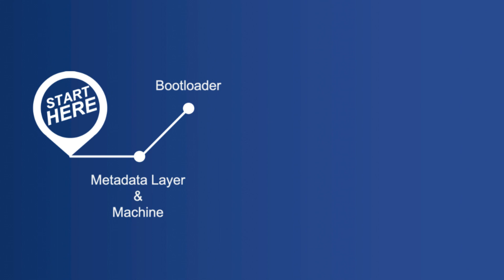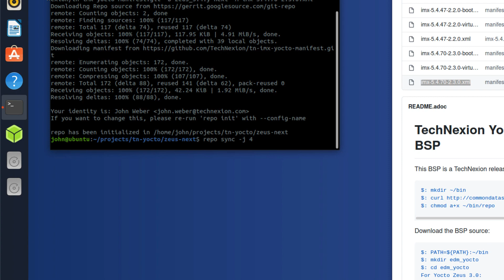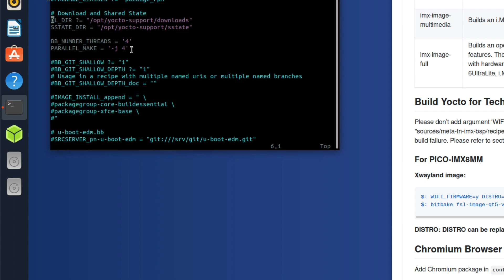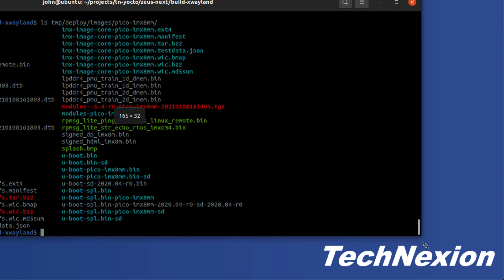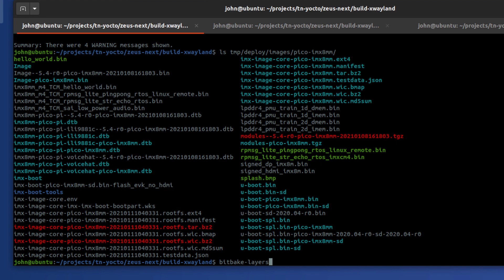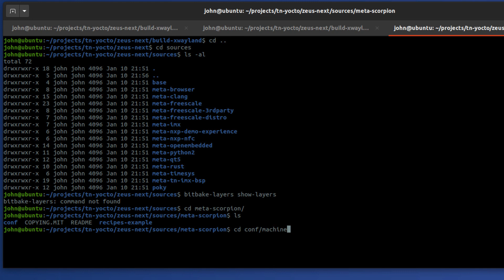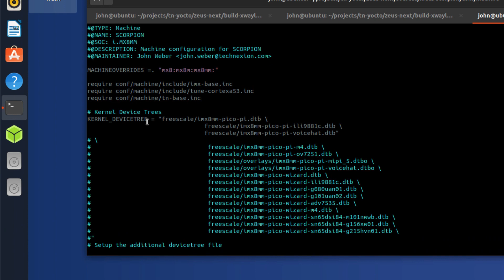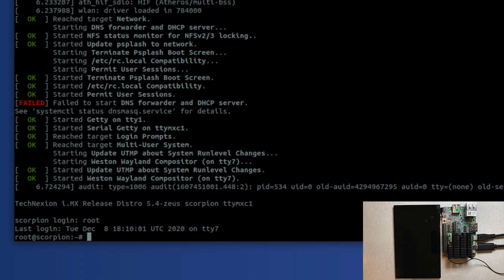Yocto Project Customization 101: Episode 1 (Custom Layer and Machine Creation)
In episode 1 of 5, we lay the foundation for Yocto Project customization. We’ll go through the process of creating a custom layer and custom machine file in that layer. Taking it step by step, starting with building an image from source using our unmodified BSP, and running that on our PICO-IMX8M-MINI. Then we will create a layer to house the additional custom metadata including a custom machine configuration file, then build a new image for our custom machine, and run that on the board.